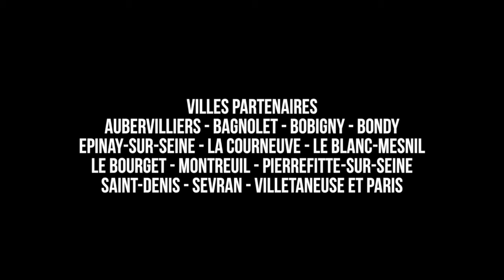Bal Vallenato avec Antonio Rivas au Festival Villes des Musiques du Monde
Bal Vallenato du samedi 9 novembre à l'Embarcadère d'Aubervilliers avec Antonio Rivas, musicien habité par son accordéon diatonique et ambassadeur du Vallenato en France, genre majeur de la musique colombienne...
Avant-goût de LA CITE DES MARMOTS 2014, espace d'apprentissage et de représentation des chants d'ailleurs, les écoliers partageront le répertoire d'Antonio Rivas, à ses côtés sur scène.